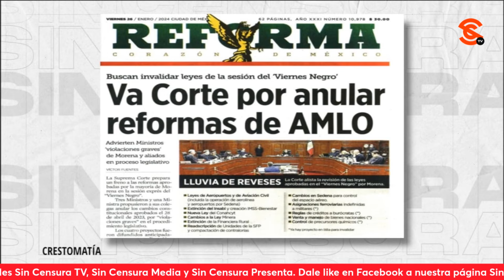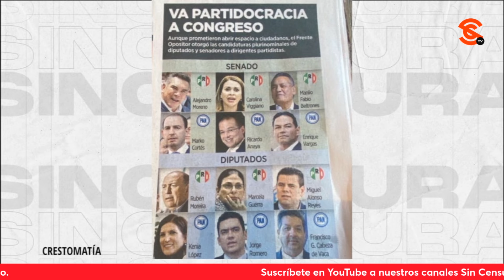LA SCJN QUIERE ECHAR ATRÁS EL TRABAJO Y LAS REFORMAS DE AMLO: ISAAC DE PAZ OPINA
El Dr. Isaac de Paz González asegura que para que la SCJN pueda invalidar las reformas implementadas en el gobierno de López Obrador requiere de la mayoría de los votos para hacerlo. Argumenta que la candidata panista es hija del matrimonio entre el PAN y el PRI aunque ella diga que desconoce la situación de ciertos personajes que están en las listas de las plurinominales.
Alina Duarte: Periodista
Dr. Isaac de Paz González: Jurista y Constitucionalista